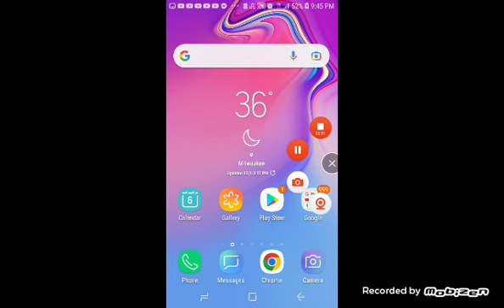Camera Videos Recording Of Normal Phone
Record Video Camera Original